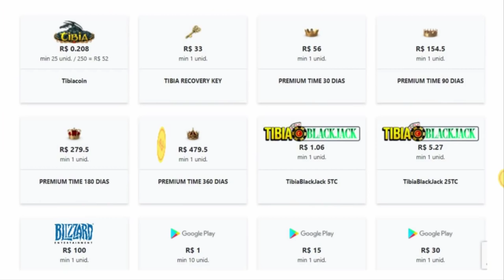ED 1441 DEAD BY TIBIA CONNECTION, DROPPING RARE ITEMS, FERUMBRAS REINOBRA AND TEMBRA